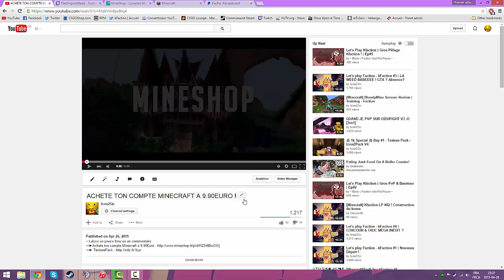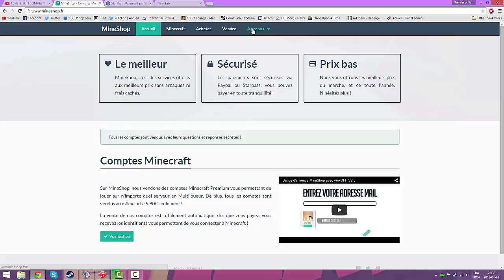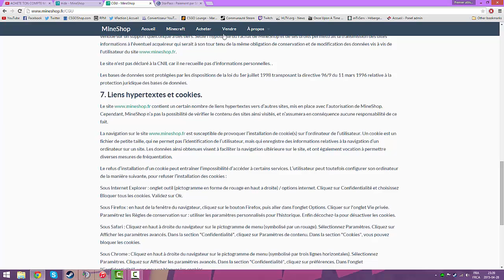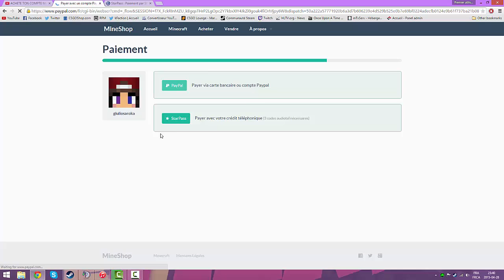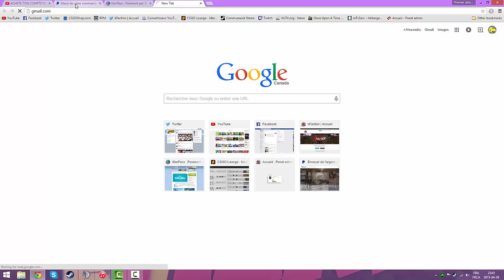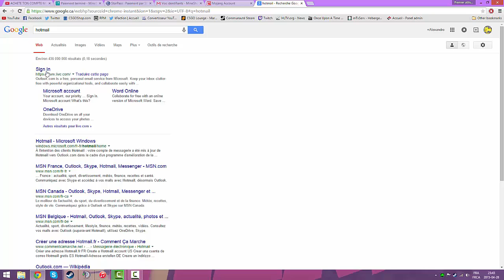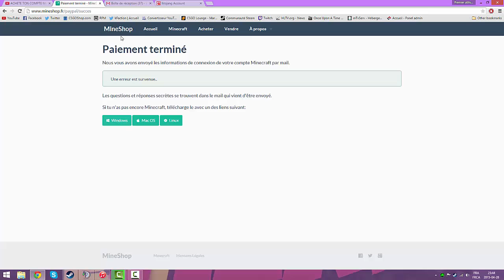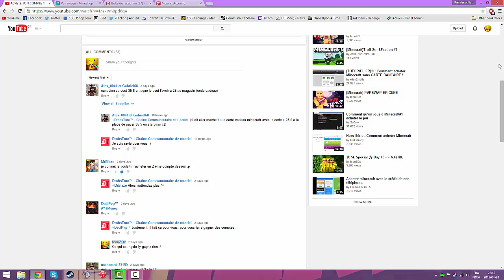MINESHOP UNE ARNAQUE ? - LA VÉRITÉ !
• Laisse un pouce bleu ou un commentaire